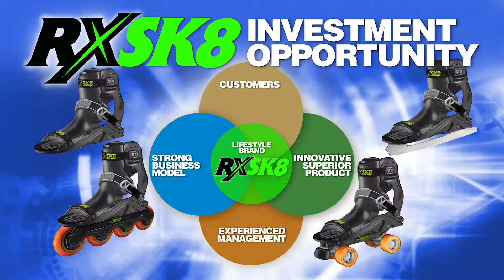JC Marketing - RXSK8 - a call for investors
jc market!ng communications concepted, wrote, shot, edited + created all the special FX for this engaging, entertaining + educational video for potential RXSK8 investors.

About the team that created this video:
In a strategic business partner capacity ... jc marketing communications puts your business or organization in the best possible position to be success-filled. How exactly? Key players like Scriptwriter, Creative Director , Digital Artist + Marketing Strategist Joseph Cekauskas … together with Director of Photography + Post Production Genius Mike Giannaccio PLUS the incredibly talented spokesperson James Thomas + CEO Gary L. Smith spearheaded this insanely visually arresting video.

“Attention Strategic Business Investors
I’m Gary Smith … CEO of RXSK8 ...
For EVERYONE who LOVES skating ALL season long ...
we’ve developed a revolutionary ...
three-in-one PATENTED powerhouse WITH “smart skate” binding design!

Here’s James Thomas to tell you alittle more about our lifestyle brand …”

“Up until now, it you wanted to roller skate AND ice skate ... you’d have to buy three separate pieces of equipment ...
quad skates OR inline skates ... PLUS ice skates!
...  buying all three would COST hundreds of dollars!
What if there was a way “choosy” consumers could get all three types of skates in one ...  AND for waaaay LESS?!?

There is NOW! ...
Introducing the world’s ONLY triple threat, durable, versatile AND comfortable “smart skate!”
Our ALL-IN-ONE binding gives you the flexibility to quad skate ... inline skate ... AND ice skate!”

“Thanks James!

Our impressive list of retailers & consumers are anxiously waiting ...
we need your help us get RXSK8 produced AND into their hands!

I want to be VERY clear in letting you know that you are investing in a DEBT-FREE company. Our co-founders have invested $100,000 of their own money in the design, testing, and validation of this amazing product.  This means our management team is 100% in!

As a result, ALL of the money you invest will be used to purchase tooling, and to produce the initial inventory of product required to support our launch.

Investment dollars will NOT go toward salaries!
... Our passionate team will provide the firepower ...

To successfully launch this initial product, we need to raise $1.5 million and—
for those who choose to join our investors team—we are offering a very lucrative ROI.

Don’t miss out on this incredible opportunity.  I’m ready to talk to you regarding product margins, world-wide target demographics and our vertical and horizontal markets ...

Call me RIGHT NOW!?!”